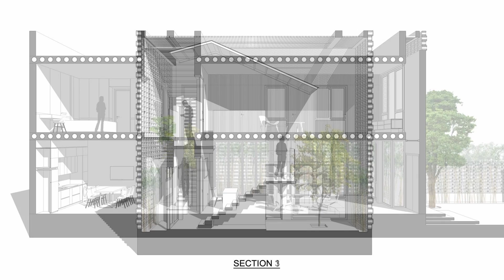Boxy Modern Connecting House with Plan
Hello everyone. I'm an architect I interested modern connecting  houses:
1. The solution to arrange large floor spaces and stairs in the middle of the house helps Connect House become a space connecting people with each other and nature.
2. Visit an extremely strange perforated wall in Dong Tao, Hung Yen.